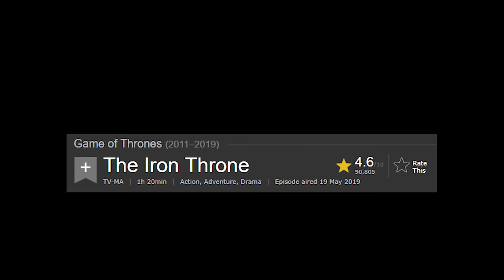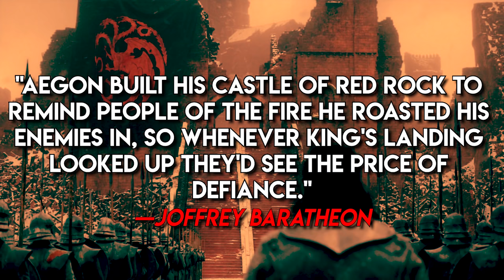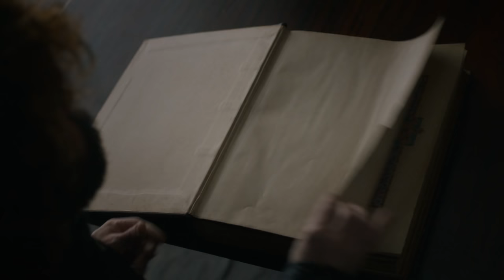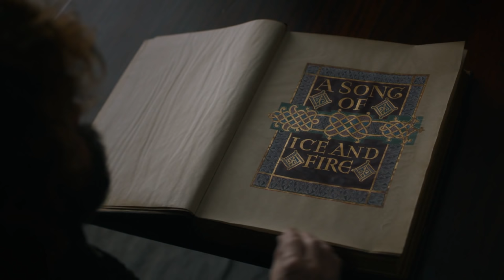Game of Thrones: S8E6 | "The Iron Throne" Explained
The end of an era, the turning of a page. Game of Thrones leaves our lives and we are left with some... mixed emotions. Let's discuss! From cripple, to 3-eyed-raven, to king. Bran the Broken was the story we watched unfold, enjoy.

(I had to remove intro music, someone claimed it -.-)